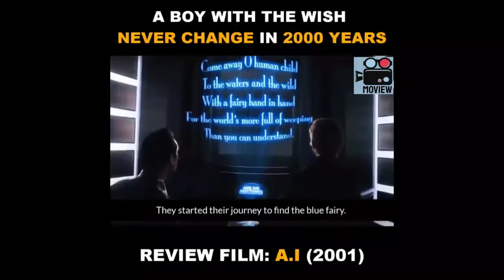A.I. Artificial Intelligence 2001 - Review Movie Ai